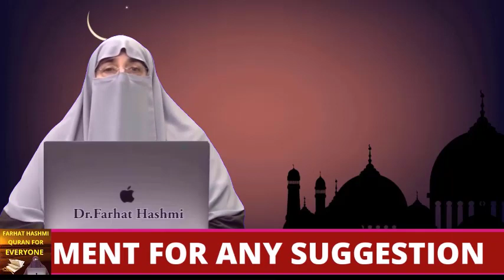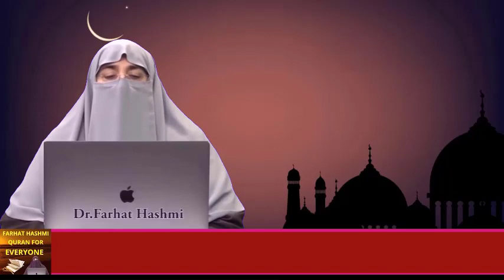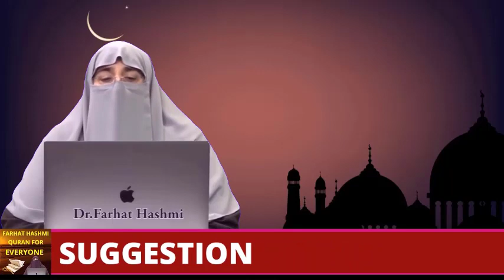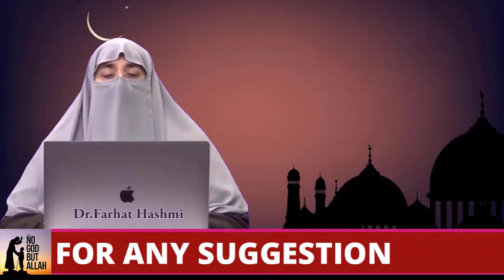Ham Ramadan Kaisay Guzarain | By Farhat Hashmi